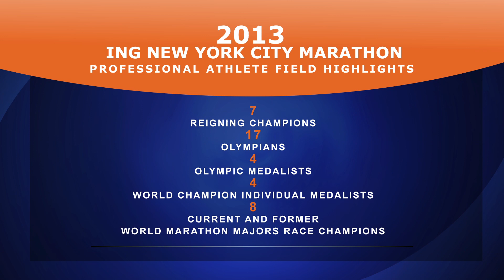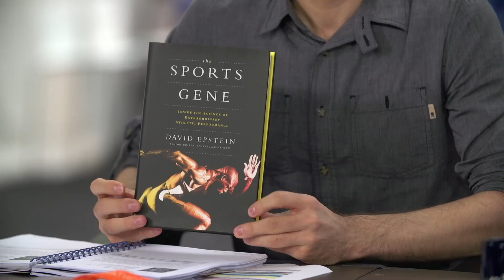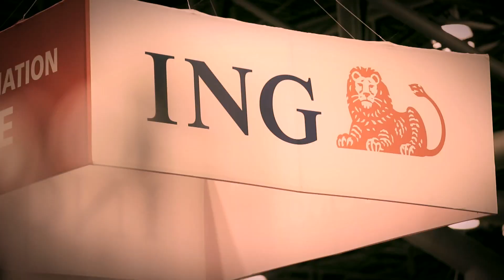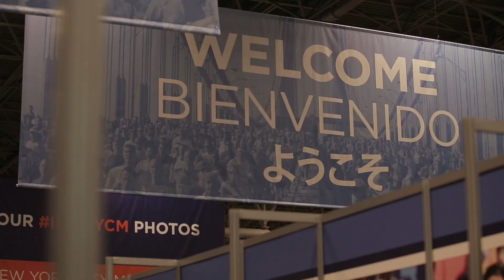On the Run - 2013 ING NYC Marathon - Episode 3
The countdown to the ING New York City Marathon is palpable in this must watch episode of On the Run. We travel west and go inside the lives of top American distance runners Alisha Williams and Jason Hartmann. Joining us at the desk, ING New York City Marathon champions Geoffrey Mutai and Meb Keflezighi talk about the thrill of winning and the pressure of staying on top. Then a conversation with journalists David Epstein and Weldon Johnson who share their podium predictions for the women's lineup in this year's race.

On the Run is a weekly running lifestyle show. Each episode gives insider access to pro athletes and inspirational local heroes, as well as news about community running programs and the running industry. Hosts Tim Hutchings, Olympian Carrie Tollefson and Karla Bruning explore the lives of runners with behind-the-scenes stories, coaching and training tips, and exclusive interviews.